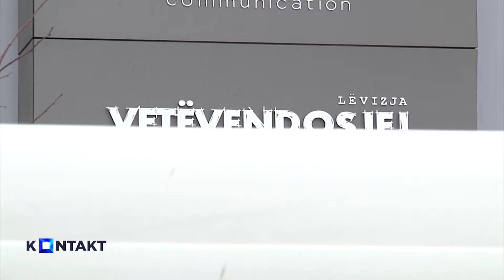Emisioni KONTAKT - Pjesa e 1 rë 18 Shkurt